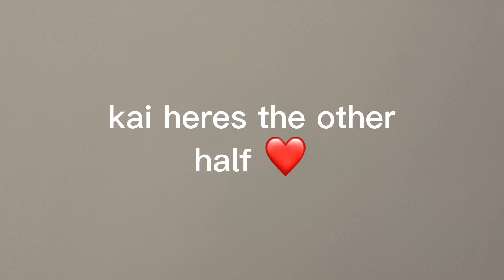heres the other half of the heart